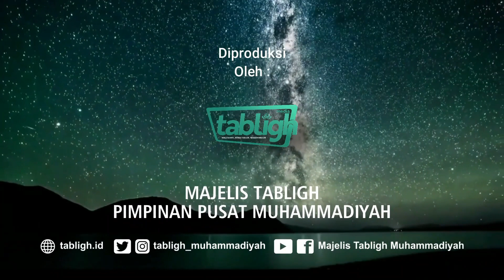MENJAGA SEMANGAT MERAIH TUJUAN || Ustadz Dr. Waluyo, Lc. M.A.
Pengajian Ahad Pagi
Ahad 29 Januari 2023

SUPORT DANA DAKWAH MAJELIS TABLIGH PIMPINAN PUSAT MUHAMMADIYAH DAPAT DISALURKAN MELALUI BANK SYARIAH MANDIRI NO REK. 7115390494 AN. INSTITUT TABLIGH MUHAMMADIYAH. KONTAK LAYANAN DAKWAH: 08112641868

Terimakasih semoga amalnya dapat diganti dan dilipat gandakan oleh Allah SWT.